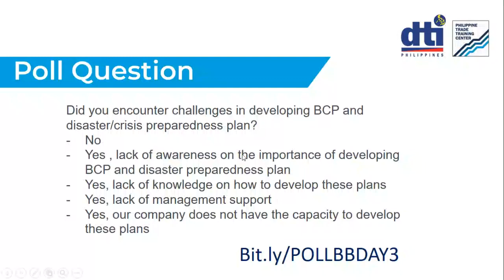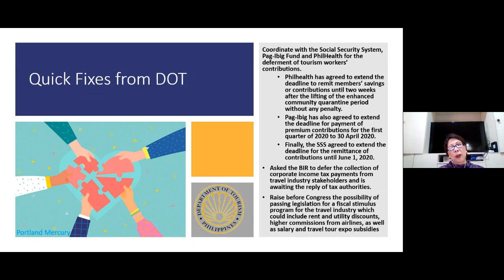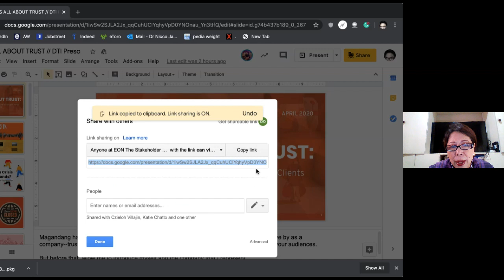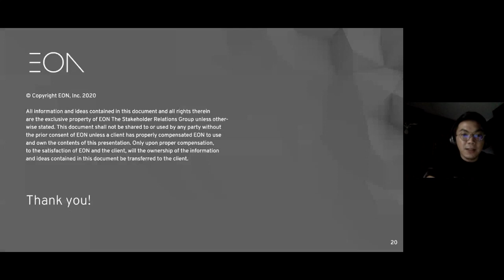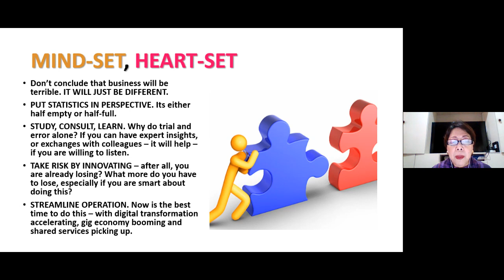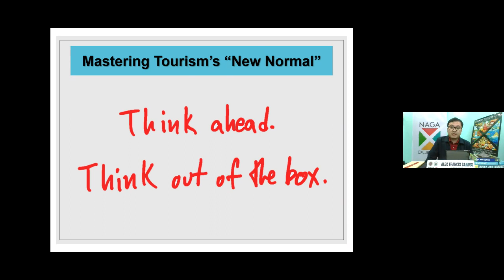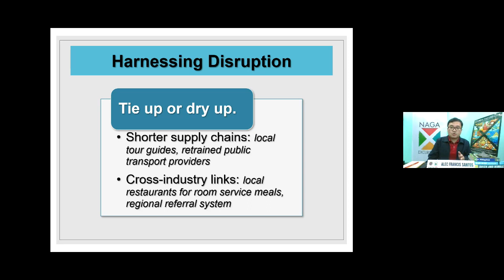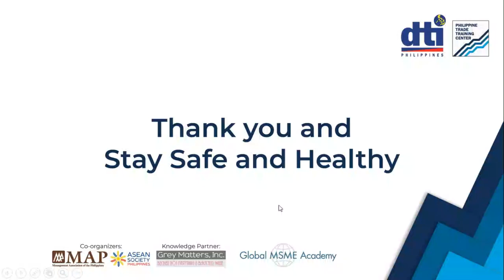Bouncing Back Day 3